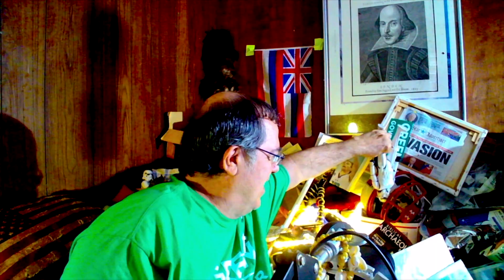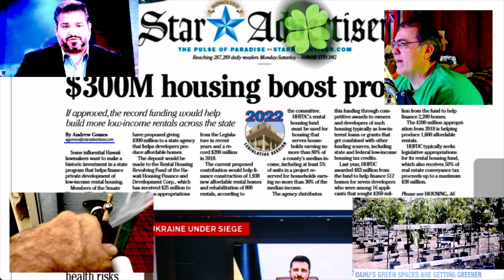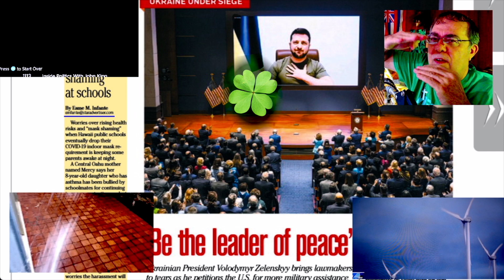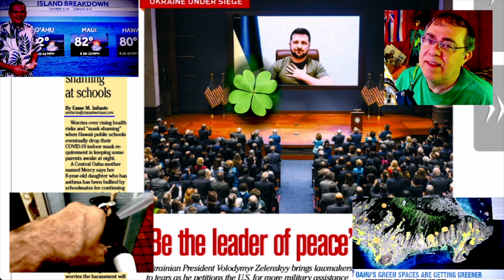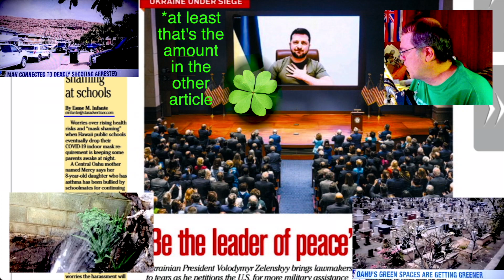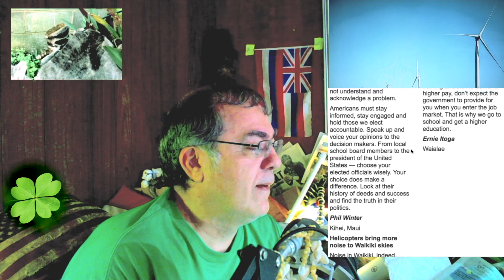WHENevah #016 = Make Russia Soviet Again = Happy St Patricks Day = Mar 17 2022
Someone once mocked Putin and he gave him a poisoned radioactive tea party.
No wonder no one wants to go back to Russian Tea Parties.

["WHENevah"]   is a break from daily posting.  News and general info; Hawaii and I - warts and all.  Dropping the forced 'high energy' push and Polly Anna "snowflake zone" attitude.
I respect "Likes," "Subscribes," "Sharing," and "Comments" from people; after all it is totally free to do so.  The rest can dry up and blow in the wind.
   "Support, or do not support.  There is not 'try.'"  -YouTube Yoda.
[no one ever sent crypto; ignore the rest]

BTC = 15ajdjGDPHA8gVoWTxLFxaM2DAcnKxQvro

ETH = 0x685d9e91aa63dd6a2bf53beca28bc043131b6ab3

Hang loose.